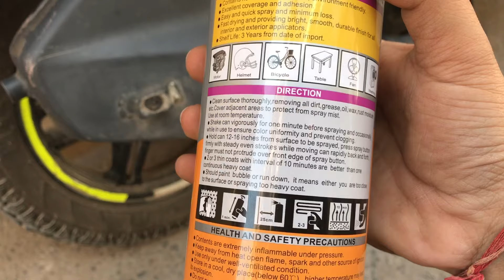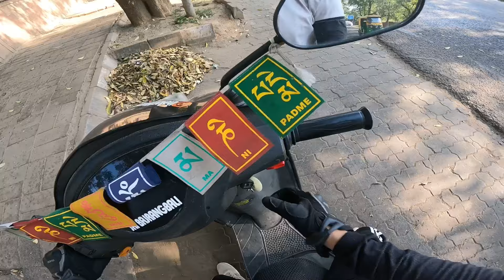Old Tvs Jupiter को Brand New बना दिया 🔥